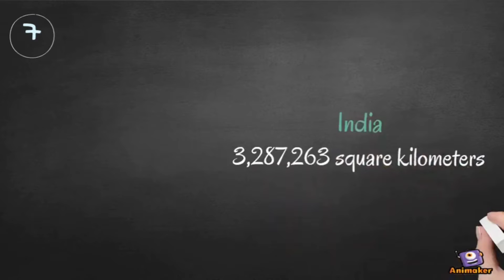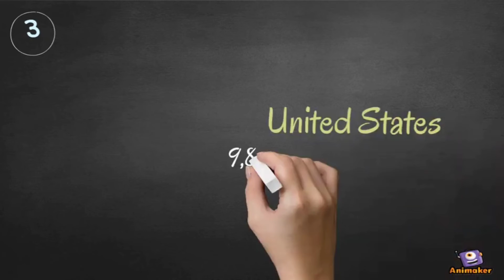Top 10 Largest Countries by Area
A new video uploaded by RankTen. Top 10 largest Countries by Area! Hope you enjoyed the video, hit the thumbs up button.

Source: Wikipedia

RankTen will be a hub of rankings of everything, from Pencil Brands, to World Cup wins, we will have rankings of everything. So make sure to let everyone know about this cool channel.

A team of 2, created RankTen on August 25th, 2020. We strive to provide you the most authentic rankings, but at some points, you may disagree with what we show, this channel is just for entertainment purposes so do not worry.

RankTen is now in Instagram too!